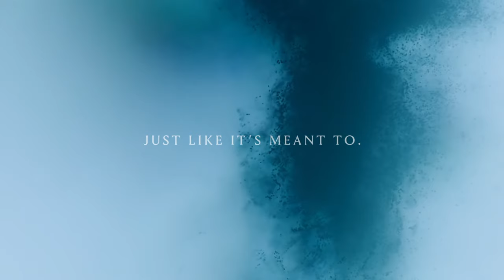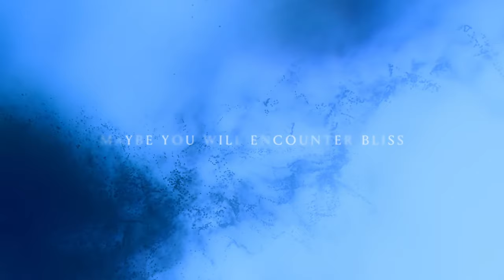ANNA, Laraaji - Receiving (Visualiser)